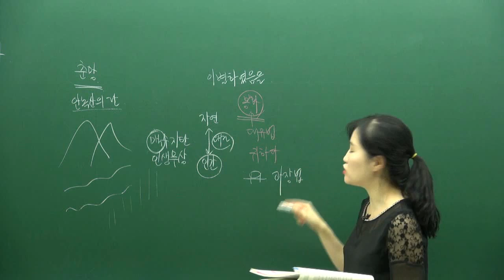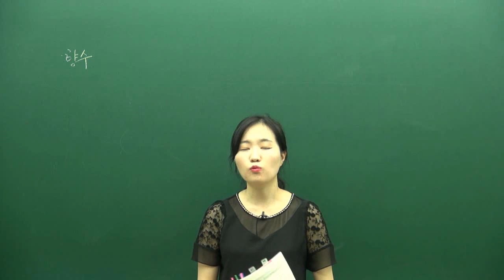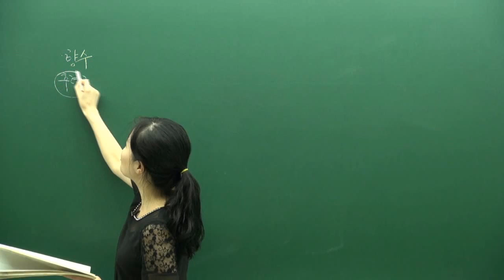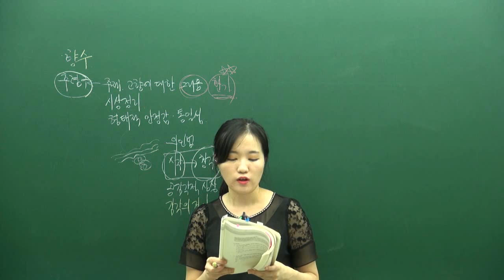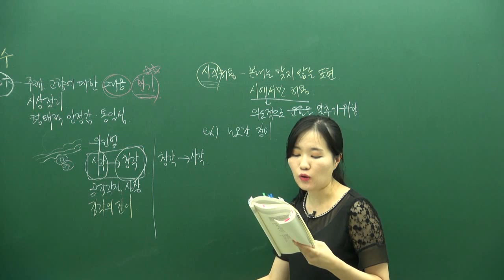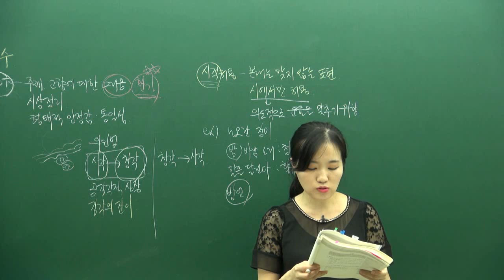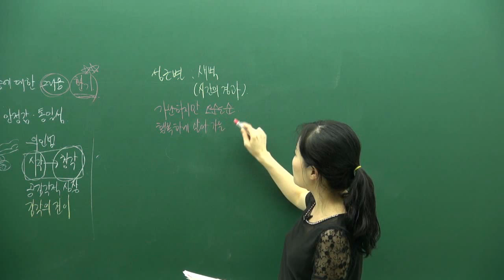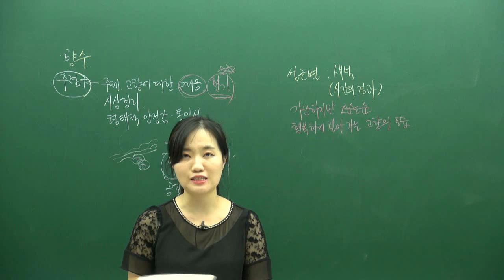[더배움] 2016 고졸검정고시 국어 이론 제05강 고향에 대한 그리움